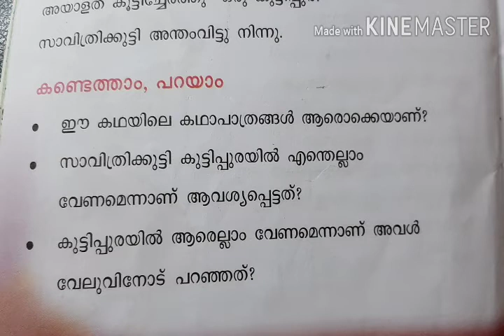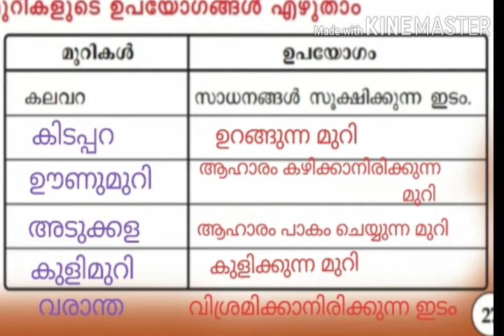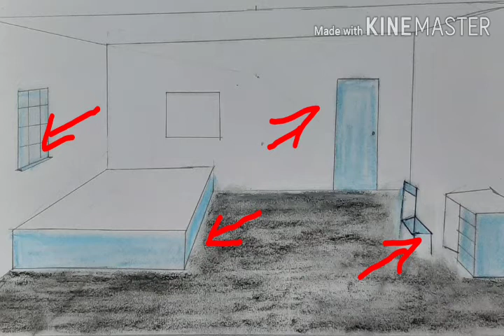Class2 Malayalam kuttyppura part2